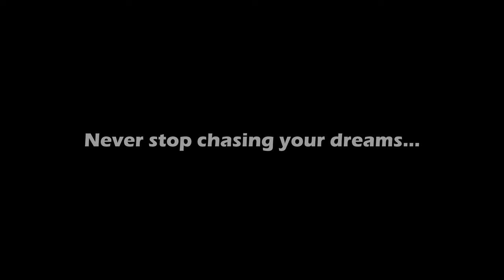Why You Need to Visit MALLORCA | Cinematic travel video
We had the opportunity to film 4 music clips on Mallorca and also enjoy this travel trip. Mallorca is awesome small Spanish Island with incredible beaches but also landscapes, neture and mountains. Really great travel destination for some cinematic travel video. Also a few tips for epic places in this video. This was the point when I have realized dat making money by travelling is possible and it doesn't has to be just a dream. But it can be my life.

MALLORCA TEAM:
YoungHZ (artist):